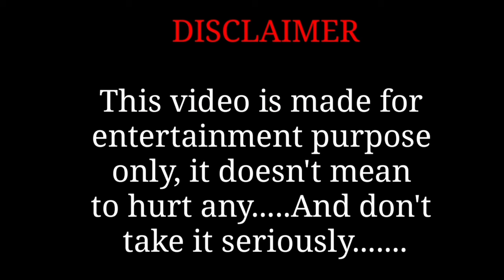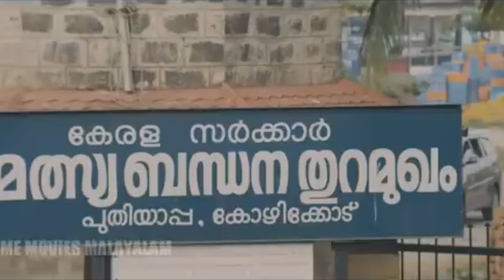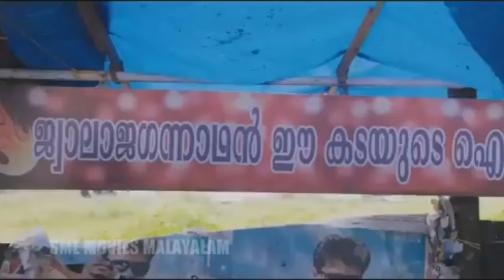Gunda Malayalam Roast | My Turn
Gunda Movie malayalam Roast🔥